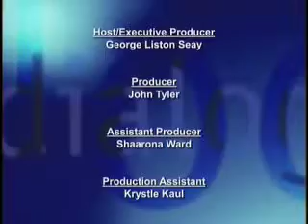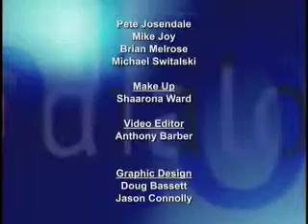An Age of Uncertainty